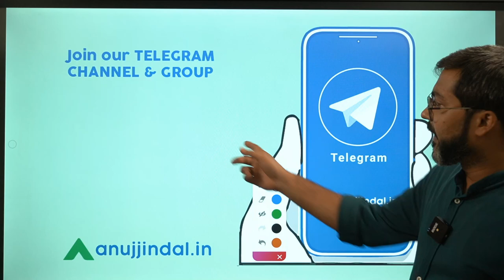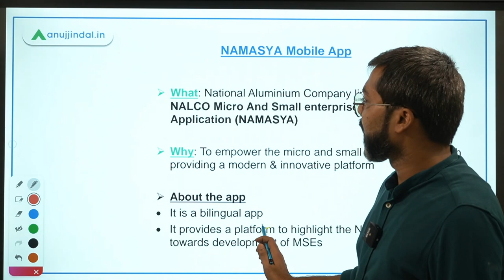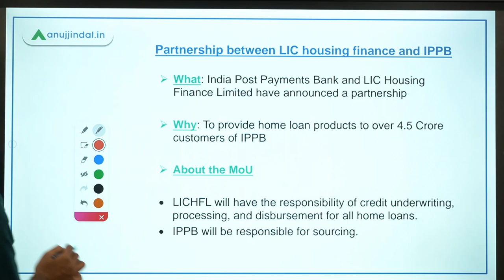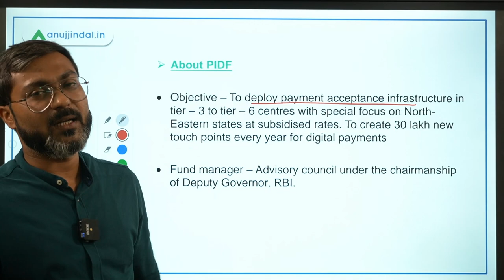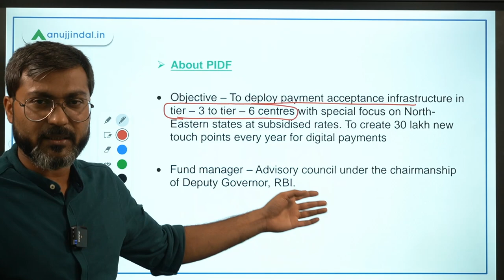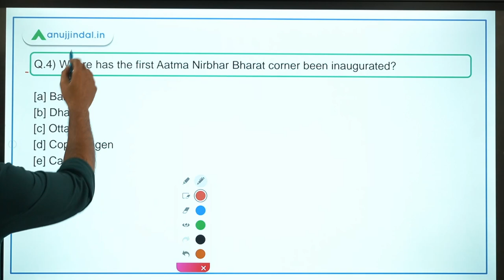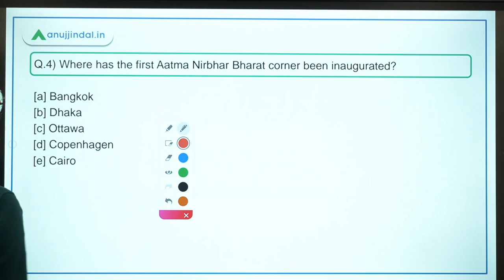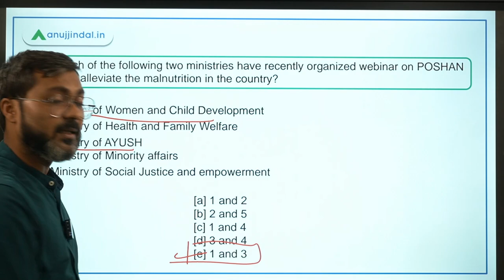RBI Grade B Current affairs | RBI Phase 2 | PIB 247 | Day 5 - September by - Manish Sir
In this session we will discuss about NAMASYA Mobile App, Partnership between LIC housing finance and IPPB, Extension of PIDF scheme, Aatma Nirbhar Bharat Corner, Webinar on POSHAN Vatika and other important PIB news.